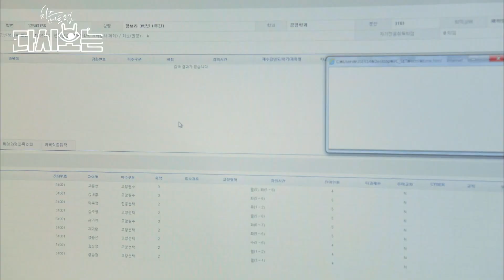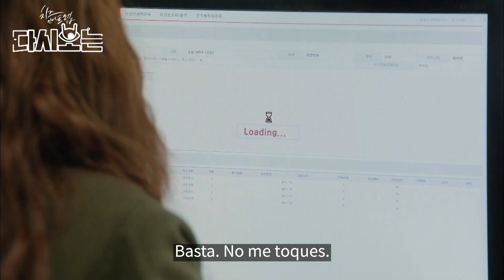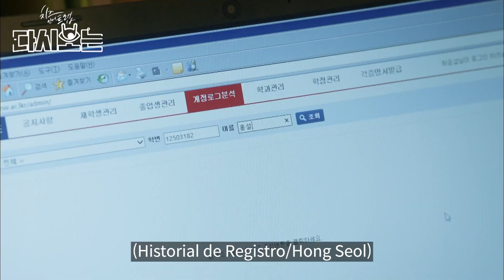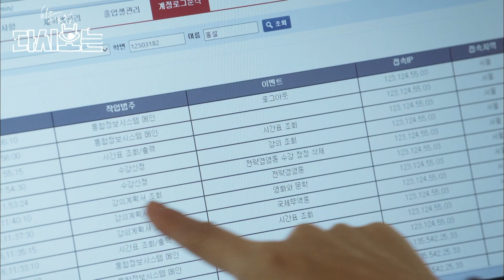[Cheeseinthetrap] El baño de sangre en el registro de clase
¡Es una batalla de registro de clases! Esta es una situación típica en la universidad coreana antes de que comience el semestre, donde todos compiten como locos para entrar a las clases que quieren tomar. La batalla sangrienta comienza